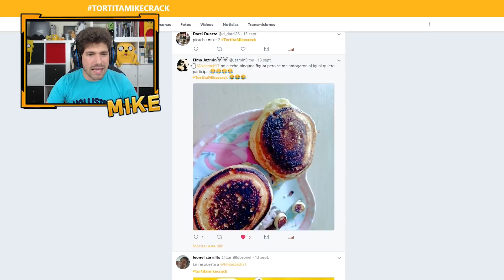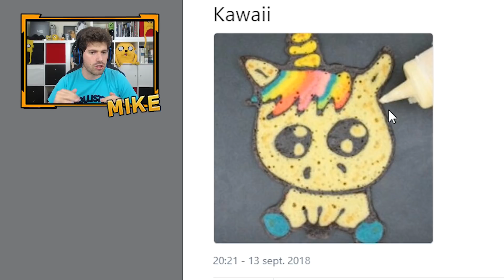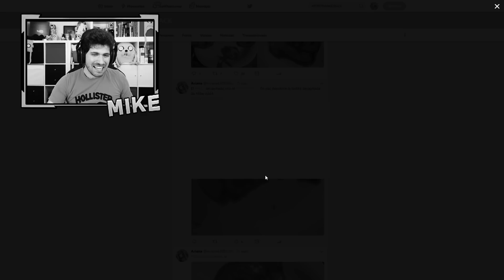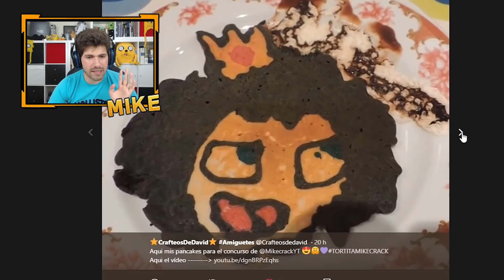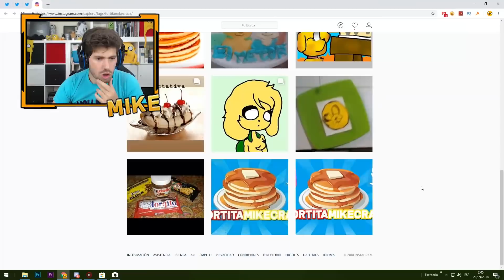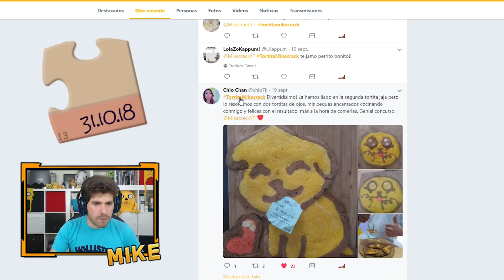¡LAS PANCAKES MÁS INCREÍBLES DEL MUNDO! 🏆😍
Hoy vídeo reaccionamos con Flex y Raptor a las pancakes más increíbles del mundo que habéis hecho por el concurso TortitaMikecrack!

Si esperabas encontrar aquí la Pista 14, lamento decirte que no será tan fácil... esa pista se encuentra en el vídeo de una festividad relacionada con la Pista #13

● Edición: Adobe Premiere Pro CC 2018 y Adobe After Effects CC 2018
● Miniaturas: Adobe Photoshop CC 2018

▼Especificaciones:
● Micrófono: Rode NT1-A Complete Vocal Recording
● Mesa de Mezclas: Behringer Xenyx Q802USB
● Webcam: Logitech C922 Pro
● Teclado: G.Skill Ripjaws KM780 RGB (Teclas Cherry MX Red)